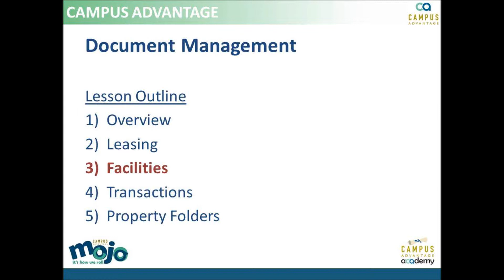Document Management Facilities Title